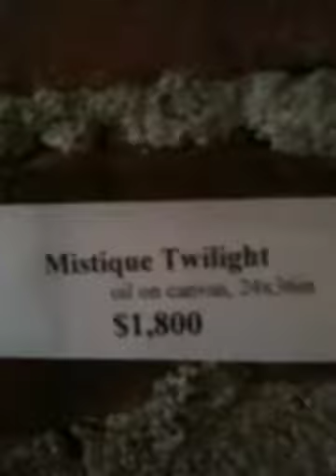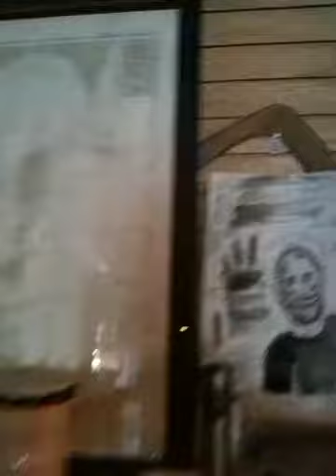Art at tongues cafe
In wyandotte michigan.   Very cool!
Sorry i filmed to fast